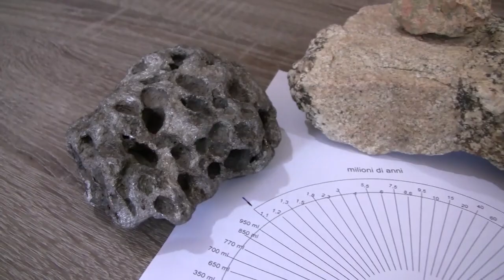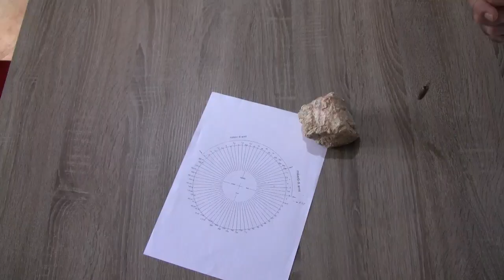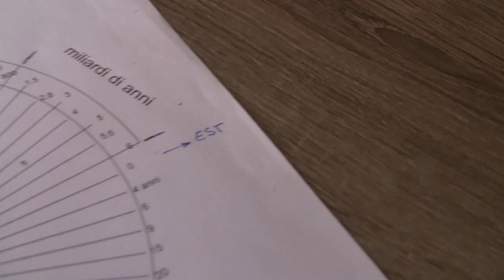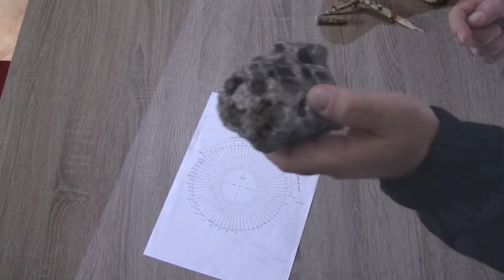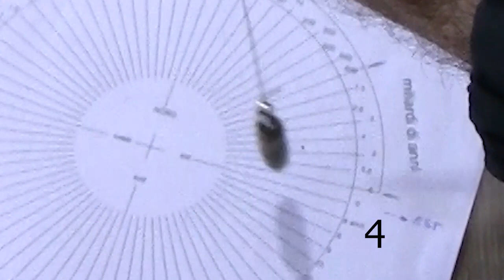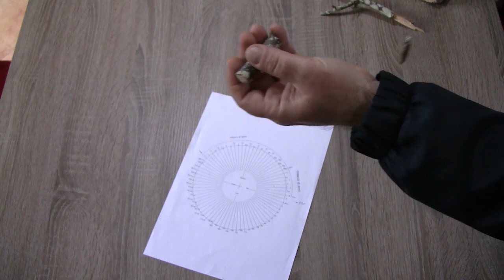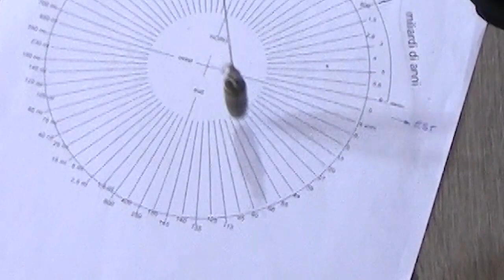I Grandi Misteri dell'Energia - Datazione - Misura delle informazioni relative all'età della materia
Mostriamo come si misura correttamente l'età della materia;
tutte le informazioni sono disponibili a livello energetico, tutto sta a conoscere il metodo giusto per intercettarle e leggerle.

Col sistema che vedete nel video si può datare quindi qualsiasi oggetto, materia, di qualunque tipo.